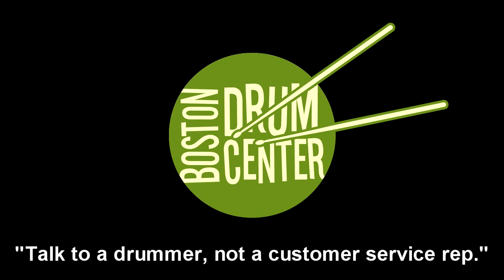DW Performance: 22/12/16 Traditional Sizes & 14" Steel Snare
GEAR LIST: DW Performance Series 14" x 22" bass drum, 8" x 12" mounted tom, 16" x 16" floor tom, and 6.5" x 14" Steel snare; Paiste Signature Traditionals 14" Medium Light Hats (903 & 1201g) and 20" Light Ride (1897g).